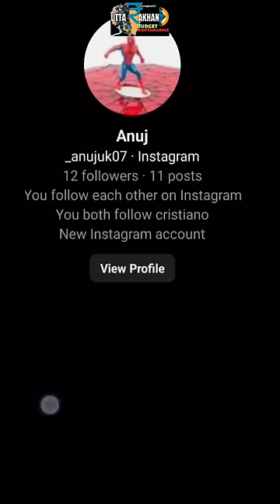Part 022 | Staying at Subscriber's home in Dehradun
Kindly support, if you like my content. Thankyou :)
UPI: rovinglama@YBL